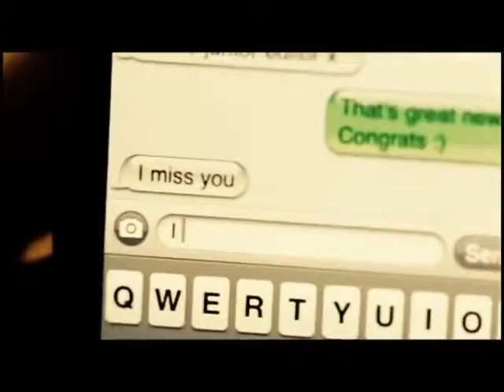ΠΑΩ ΟΠΟΥ ΜΕ ΠΑΣ KINGS ANTONELLA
ΠΑΩ ΟΠΟΥ ΜΕ ΠΑΣ